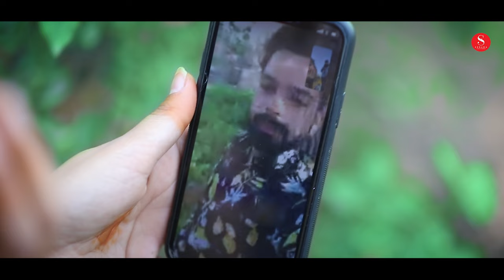Banna Likh Bheju Message | Indra Dhavsi | बन्ना लिख भेजू मैसेज | New Rajasthani Vivah Songs 2024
SAAVAN DIGITAL Presenting the song " Banna Likh Bheju Message - बन्ना लिख भेजू मैसेज " (Official Music Video) sung by Indra Dhavsi. Hit 'LIKE' if you ♥ this song !!

► आप सब इस गाने का Reels बनाए !  ❤

Audio Credits:
Song: Banna Likh Bheju Message - बन्ना लिख भेजू मैसेज
Singer/Lyrics: Indra Dhavsi

Video Credits:
Production House: Surana Film Studio
D.O.P.: Gulab Choudhary
Editor: Ashok Parihar
Publicity Design: Ram Bishnoi
Starcast: Kunwar Mukesh Singh And Priya Gupta
Produced: Surana Film Studio

Digital Partner: Saavan Digital Pvt.Ltd.

♪ Banna Likh Bheju Message

Saavan Digital
New Rajasthani Song 2024
New Marwadi Songs
New Marwadi Songs
New Song 2024
Rajasthani Songs
Marwadi Songs
राजस्थानी सॉन्ग 2024
मारवाड़ी सॉन्ग 2024